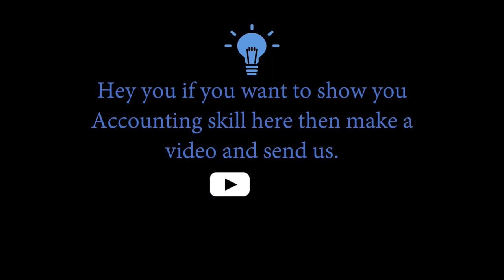Student solve Assignment Question || Mansi Mehto || Class- 12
Chapter: - Change in Profit Sharing Ratio
Topic: - Sacrificing Ratio
Assignment Question Solved by Student
Mansi Metho
A Government School student of class 12 from S.k.v IARI Pusa  School
Solve the Change in Profit Sharing Ratio Assignment Question no.-